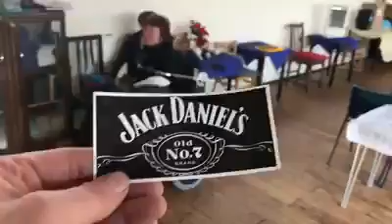Donna wheelchair gets stickers